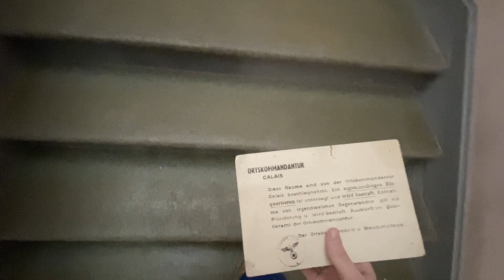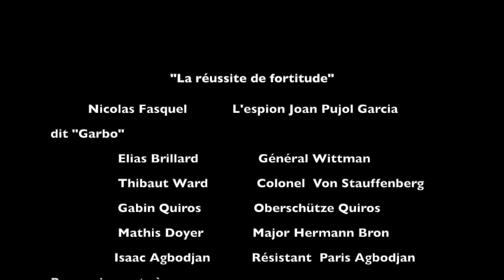La réussite de Fortitude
Travail - remarquable - réalisé dans le cadre de l'option HdA du lycée Pierre de Coubertin par Elias BRILLARD et Thibaut WARD ; la consigne était de produire un plan séquence ; le sujet était libre.

Résumé : Garbo était un double espion portugais de la Seconde Guerre Mondiale. Du côté des alliés, il les aida en trompant les nazis en se faisant passer pour un espion du IIIe Reich. Il fut l’espion préféré des allemands, c’est pour cela qu’ils avaient une totale confiance en lui . Cet homme joua un rôle clef pendant l’opération "Fortitude" en 1944 pour la victoire des Alliés.
Nous avons imaginé un scénario où cet espion se trouve à Calais (en face de l’Angleterre, lieu susceptible d’un débarquement). Garbo doit alors aller voir la Ortskommandantur (un général SS, Wittman, et un colonel, Van Stauffenberg) dans la salle de bal du théâtre de Calais afin de confirmer un débarquement des Alliés sur la région, le 6 juin .